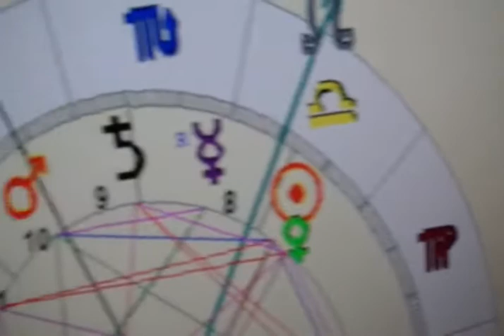Asztrológia Szerelmi szexuális, élettársi házastársi viszonyok krízise és oldása boldogság3B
Folytatjuk a spirituális és gyakorló asztrológusi tanulmányi utunkat, a szerelem és a szexualitás, illetve a párkapcsolati - élettársi (házastársi) viszonyok kiismerhetetlennek látszó, de mégis, de mégis harmóniát és boldogságot célzó labirintusában.